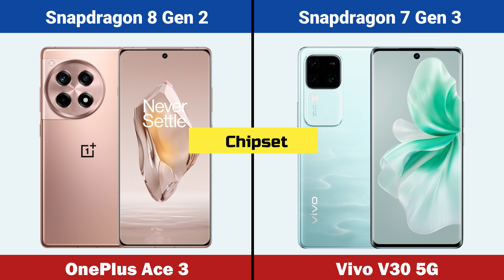OnePlus Ace 3 vs Vivo V30 5G Full Comparison | Best Gaming Smartphones Under ₹ 30,000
Hello Friends in this video you will find Full details and specification of mobile Oneplus ace 3 vs Vivo v30. Best mobiles and Best upcoming 5g mobiles in india 2024.

Video Highlights

Oneplus ace 3 vs Vivo v30 price in india
Oneplus ace 3 vs Vivo v30 price in india flipkart
Oneplus ace 3 vs Vivo v30 release date in india
Oneplus ace 3 vs Vivo v30 launch date in india
Oneplus ace 3 vs Vivo v30 unboxing
Oneplus ace 3 vs Vivo v30 unboxing in hindi
Oneplus ace 3 vs Vivo v30 unboxing in india
Oneplus ace 3 vs Vivo v30 unboxing in hindi and review in hindi
Oneplus ace 3 comparison
Vivo v30 comparison